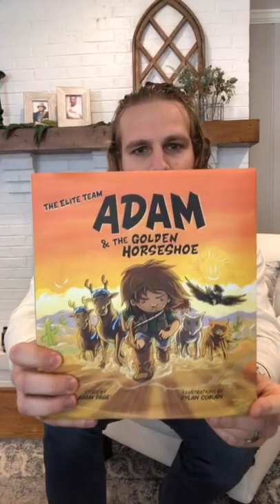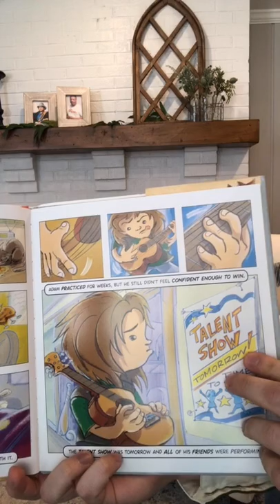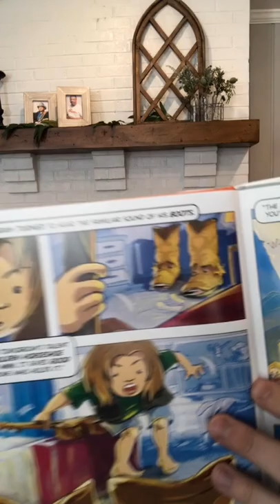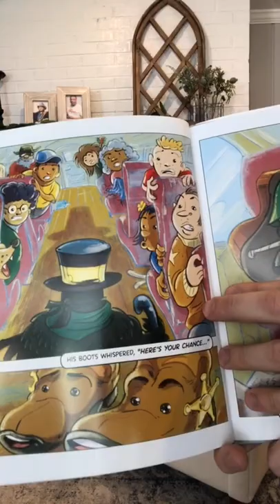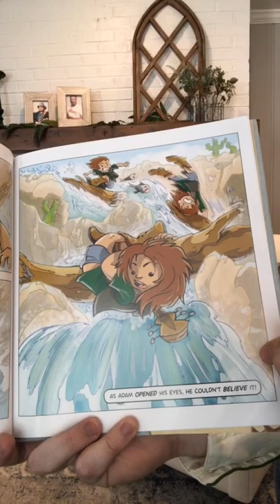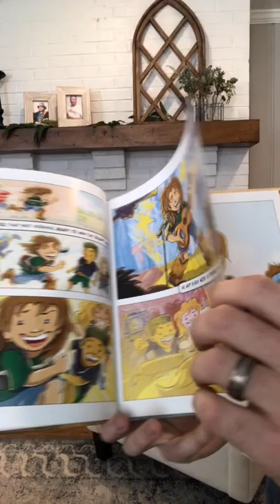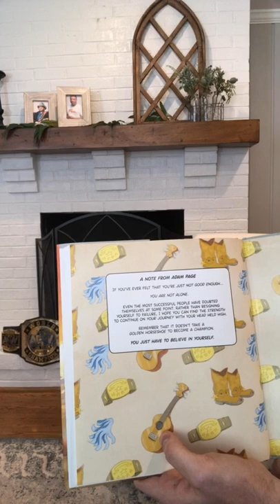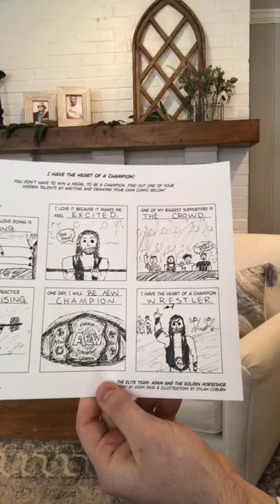Hangman Adam Page : Author Reading of The Elite Team Adam and the Golden Horseshoe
Author and AEW professional wrestler Hangman Adam Page reads his book The Elite Team: Adam and the Golden Horseshoe. Follow along as he shares his story, and then leads kids in a fun educational activity!

AEW Wrestling Fans want to know who the champion is! Today, for librarians, schools, and parents, it was Hangman Adam Page. He has stepped up to the plate and taken the lead to help support homeschooling and e-learning. Join him to get a glimpse into his teaching and what makes him have the heart of a champion. Through an engaging read aloud lesson, he challenges kids to search for the champion within themselves. What kind of champion do you want to be? Do you want to be a champion dancer? Champion wrestler? Champion basketball player? Champion Artist? Champion reader? Champion bike rider? Come join Hangman Adam Page as he reads the next book in The Elite Team series. Look out for any hidden wrestling clues! Can you find the buckshot lariat? You might even find some surprising guest appearance in the book from wrestlers The Young Bucks, Cody Rhodes, Kenny Omega, and Marty Scrull.